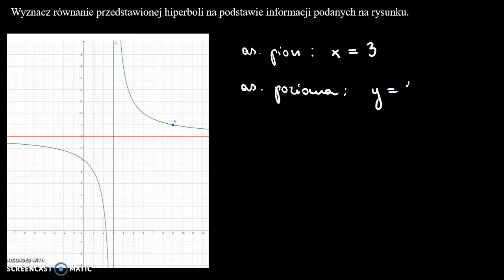Przesunięcie wykresu funkcji wymiernej o wektor 4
Wyznacz równanie przedstawionej hiperboli na podstawie informacji podanych na rysunku.

Film powstał jako pomoc do kart pracy, które znajdują się na stronie w zakładce: MATMA: FUNKCJE WYMIERNE: PRZESUNIĘCIE WYKRESU FUNKCJI y=a/x O WEKTOR.